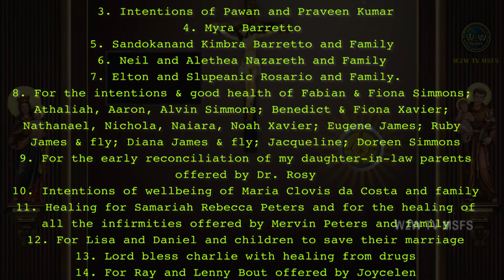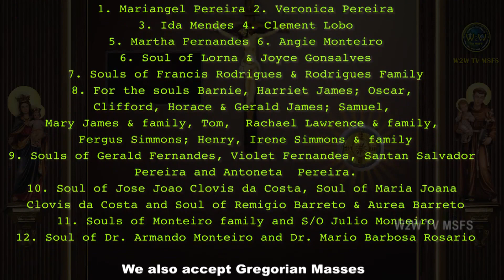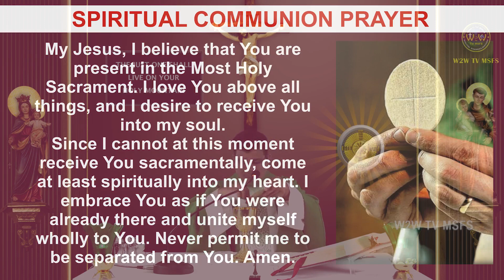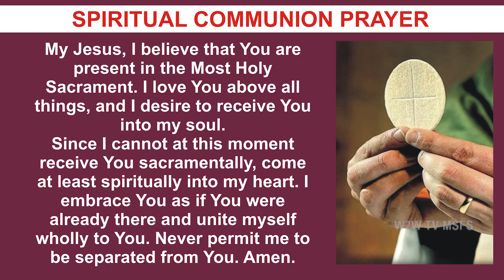MONDAY HOLY MASS | 19 SEPTEMBER 2022 | 25TH WEEK IN ORDINARY TIME II | by Fr Simon Bhutello MSFS